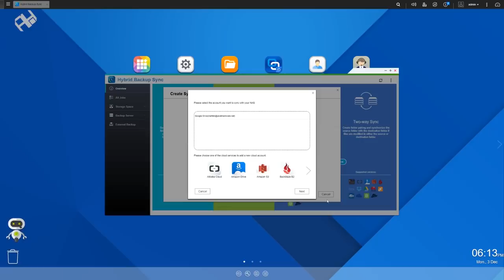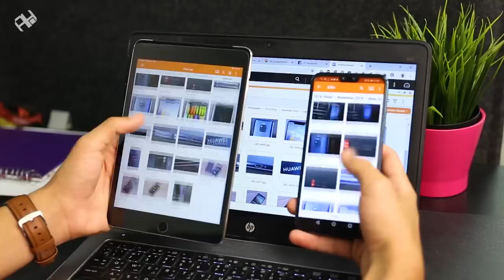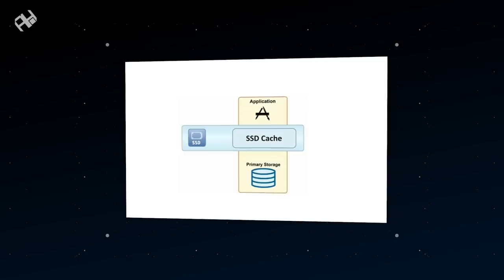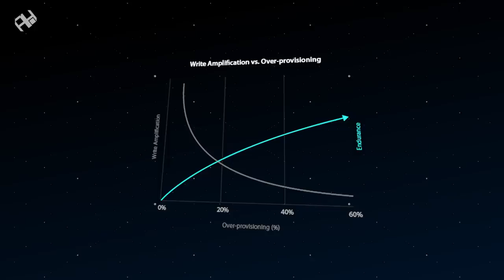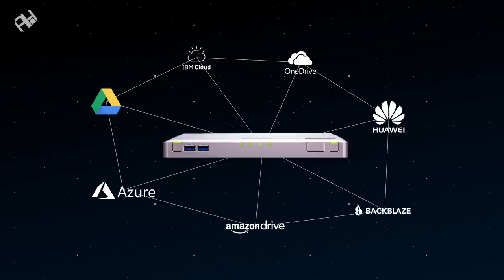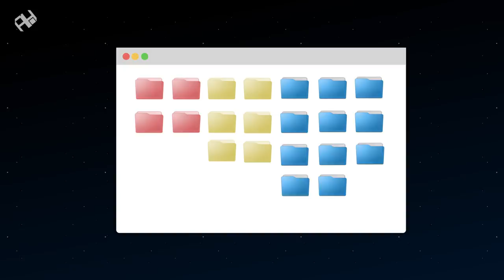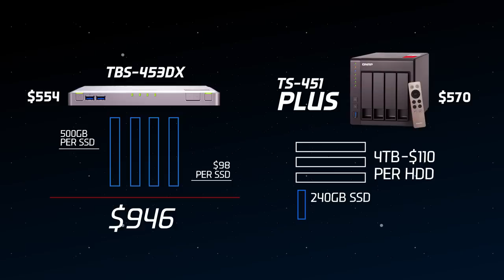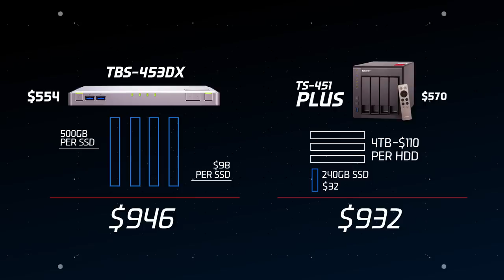امسك سحابة ☁ QNAP TBS-453DX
مراجعة لوحدة التخزين الشبكي QNAP TBS-453DX-4G#QNAP